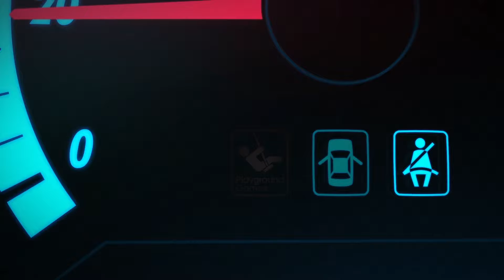Forza Horizon 5 Xbox Series S gameplay